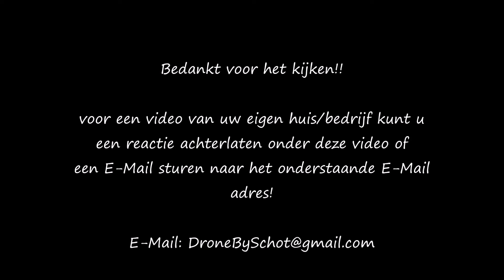Drone montage Heerhugowaard!!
Mijn naam is Tim!
Ik maak video presentaties van huizen en bedrijfspanden!
Ik hoop van harte er ook een voor u te mogen maken!